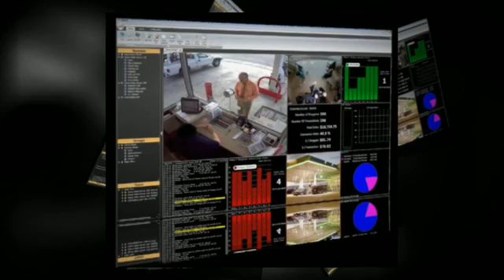System Support from a Houston Security Company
A Houston security company sends experts to conduct site surveillance and assess needs. Security company Houston staff members will outline the nuances of the application as well as business specific needs. The agents of security services in Houston will then customize a solution tailored for their clients.